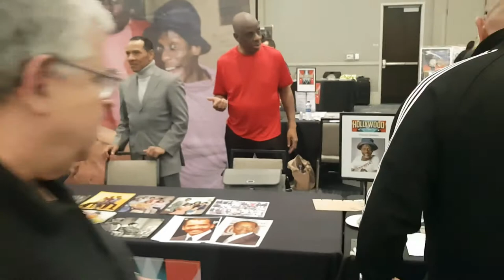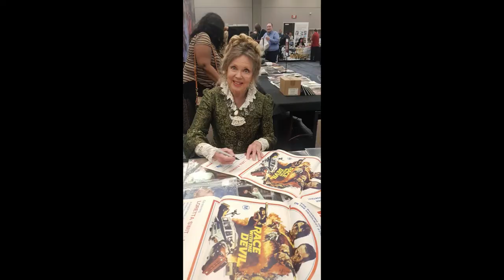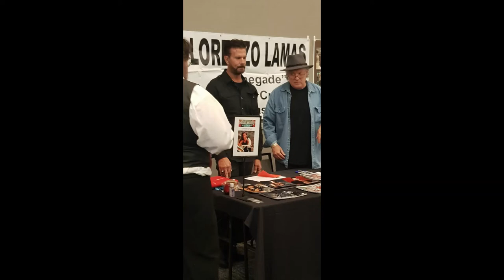THE HOLLYWOOD SHOW Burbank 2020 Back to the Future, Ed Asner, Stefanie Powers, Nancy Allen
The only Hollywood Show for 2020 was in February at Burbank just before Covid was started to create havoc around the world. A great line up of celebrities including stars from Back to the Future, Ed Asner, Sybil Danning, Tanya Roberts and many more.